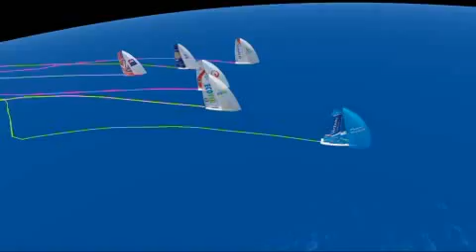Vendée Globe 2008 - Résumé 36ème jour de course